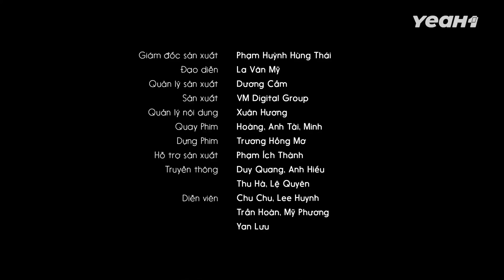Con Gái BẤT HIẾU Đòi Bán Nhà Không Lý Do !!! BA KHÍA